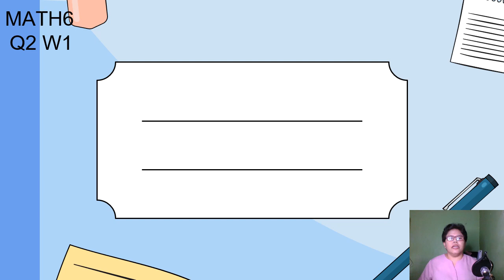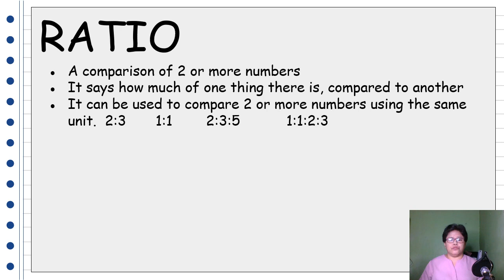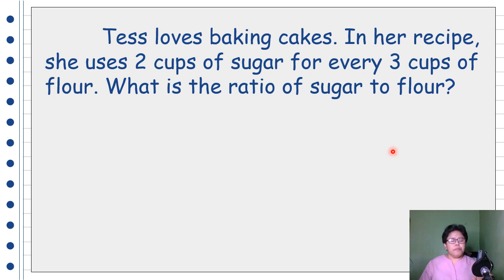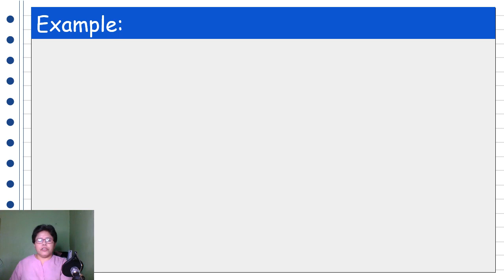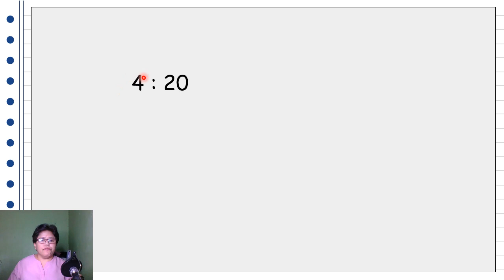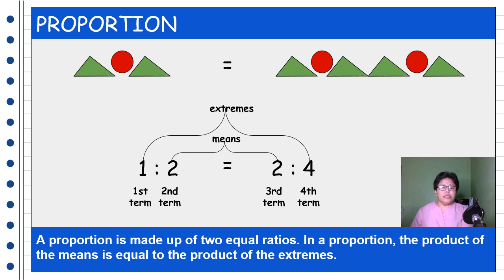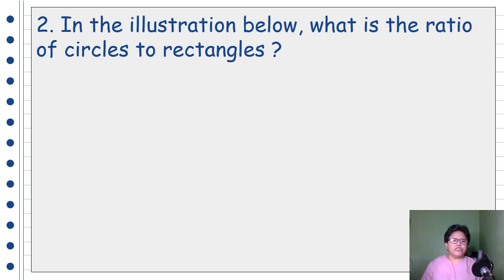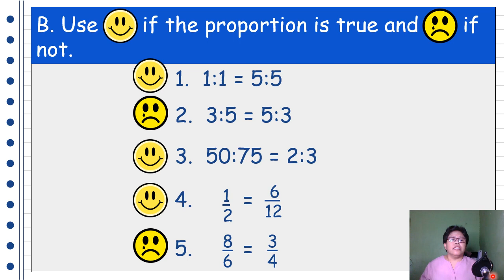Ratio and Proportion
MATH 6
Q2 W1
Ito po ay lesson para sa mga grade 6 pupils tungkol sa Ratio and Proportion. Ginawa ko pong pinaka simple ang discussion para mas maintindihan. Sana po ay makakatulong.